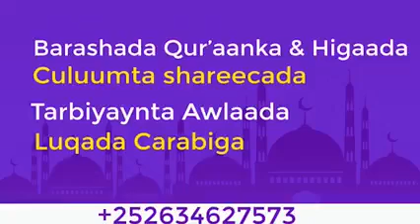Iimaanku Muxuu Ku Ziyaadaa ? Sheekh Xuseen Cali Jabuuti